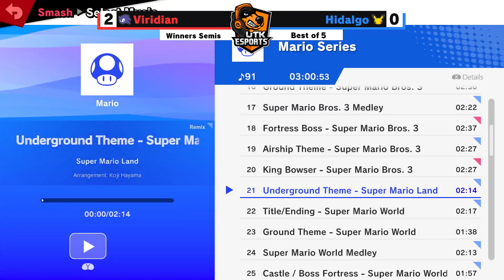UTK Smash Weekly 11/28/2023! Winer's Semis: Viridian (Sonic) vs Hidalgo (Pikachu)